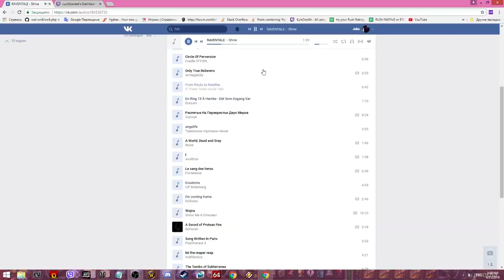Strat UD speedrun ret PALADIN tank 42118